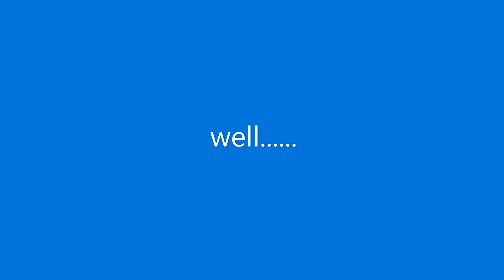100 Subscriber Tshirt Winner Drawing!!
In March I threw out my back...technically a herniated disc with tearing of the piriformis muscle. This left me sleepless in pain for quite some time, but strangely walking was the only thing that actually helped.

Fast forward a month or so...I've been getting out regularly. Walking has become a true addiction as I no longer walk to feel good - I walk to NOT feel BAD.

So there's some ketchup. :D
And here's the big tshirt winner announcement!
@AryaCreates !! YOU WON!

I also drew two other names to win stickers so watch the video!

In the meantime...look for more frequent SHORTER videos from me as I am changing the format to try and keep up with my miles. I'll be doing longer more in depth videos probably once a month with trail tips, or hiking recipes and such. I am even already putting together a wild harvest nettle and onion soup! YUM!

I really appreciate everyone watching my shows! I would love to hear more from you - use these links to get in touch (i'm even on the tiktoks somewhere).

Like my adventures?

Amazon list